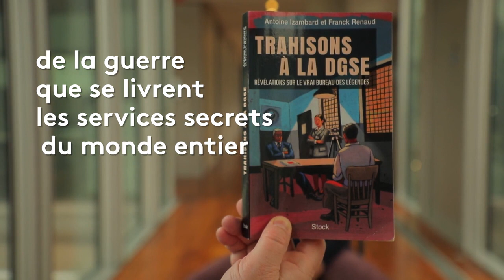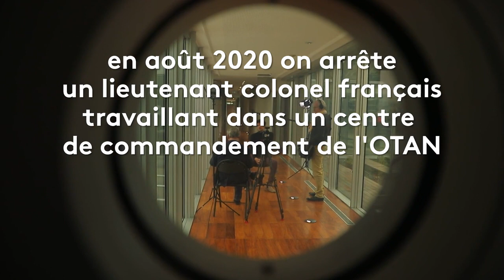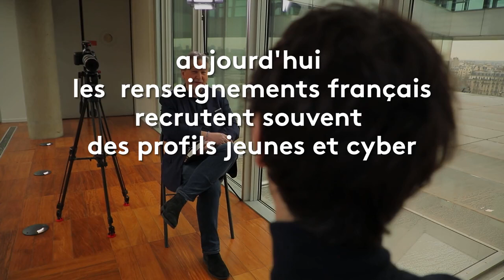ANTOINE IZAMBARD - TRAHISONS A LA DGSE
Antoine Izambard est journaliste.
Il a recueilli avec Franck Renaud les confidences inédites de nombreux anciens agents de la DGSE.
Leur livre nous plonge dans les eaux troubles de la guerre que se livrent les services secrets du monde entier où tous les coups sont permis pour "retourner" des agents
Dominique Pépin
Pauline Juvigny
Pascal Crapoulet
Roma Carles